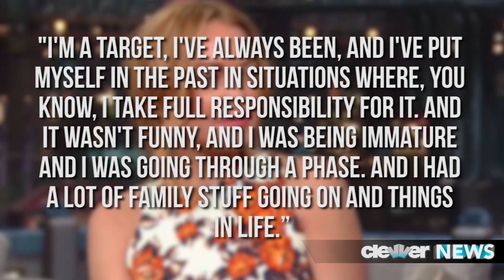Lindsay Lohan Talks Rehab & Addiction with David Letterman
Lindsay Lohan Interview with David Letterman - talks rehab and addiction.
- Full David and Lindsay Interview
Lindsay Lohan Opens up To David Letterman!
Before I go any further, just take a look at what went down when Miss Lindsay stopped by The Late Show With David Letterman:
(CLIP)
0:01-0:22. + 1:01-1:06
So, as you can see -- Lindsay was a bit snarky with David, never really answering the question as to whether or not she does have a problem with addiction.
Things were a bit more positive though when Dave asked what exactly she was QUOTE: "REHABBING" -- LiLo answered the tough question by first taking the joke approach, claiming QUOTE: "we didn't discuss this in the pre-interview." And then going on to say QUOTE: "I'm the happiest when I'm working and the healthiest, and I think [rehab] is an opportunity for me to, you know, focus on what I love in life.  And I don't think it's a bad thing.  I think it's a blessing... and not a curse."
Letterman also asked Linds why she's always in trouble -- to which she responded: "I don't know, I couldn't answer that."
"I'm a target, I've always been, and I've put myself in the past in situations where, you know, I take full responsibility for it. And it wasn't funny, and I was being immature and I was going through a phase. And I had a lot of family stuff going on and things in life."
FYI -- immediately following the taping of the show, Linds went right back to her old ways and partied at NYC hotspot 1OAK until 4am.
What do you guys think about the interview Lindsay gave to Letterman?  Does she seem to be taking her rehab sentence seriously, is she still making too many excuses... or is she really trying once and for all to get her act together, or, is this just a case of one too many chances.